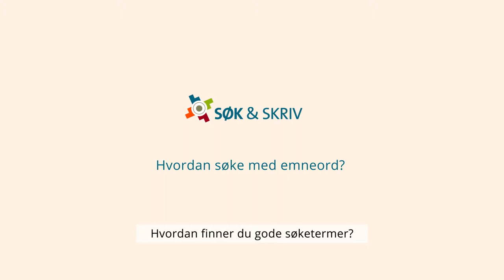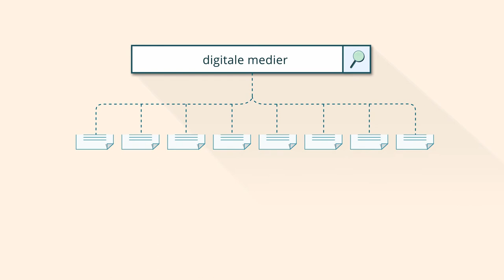Hvordan søke med emneord